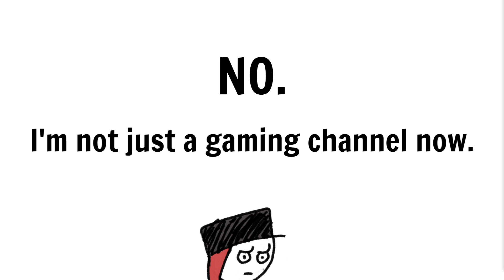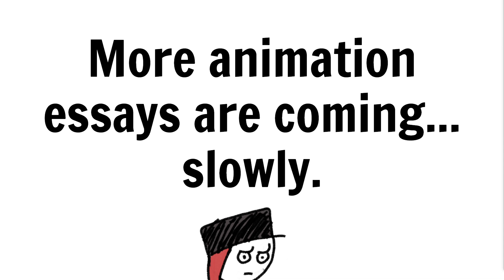What's Going on With Your Channel, Netbug?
It seemed my activity lately was confusing people a little, so I just wanted to clear a few things up.